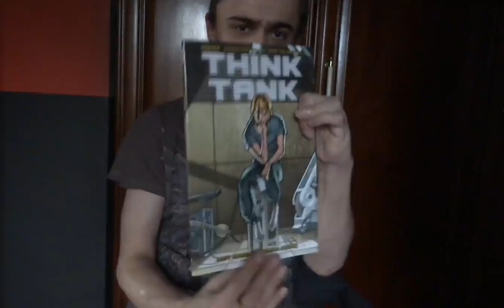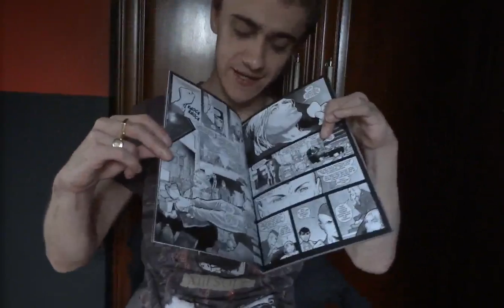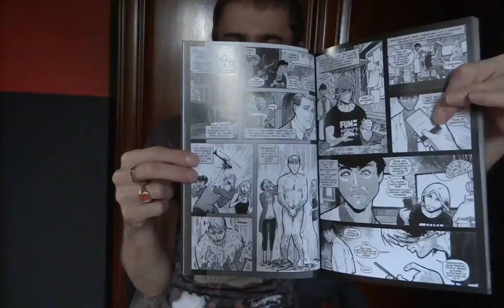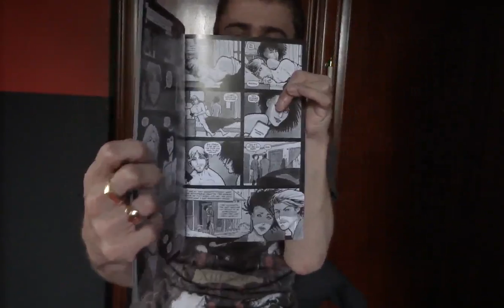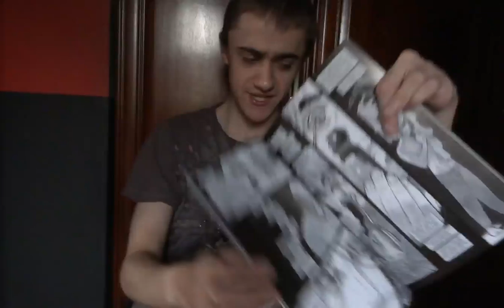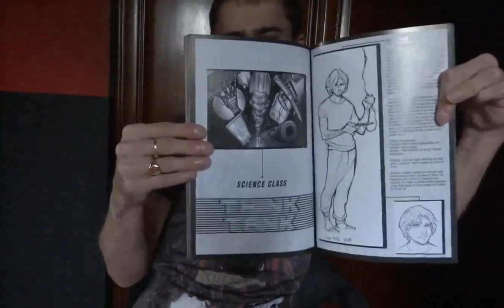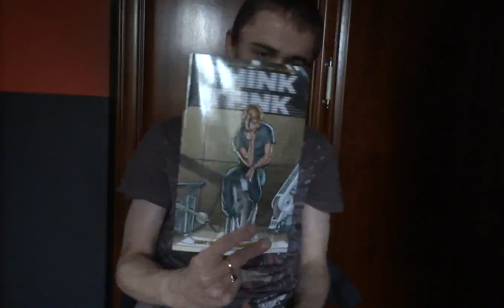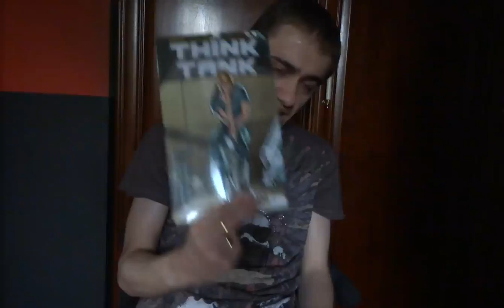Image Comics Review| Think Tank Vol 1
In this review video, I give you my thoughts on Think Tank Volume 1; this series is written by Matt Hawkins, illustrated by Rahsan Ekedal and is published by Top Cow Productions through Image Comics.

Link to the YouTube comic book community Facebook group